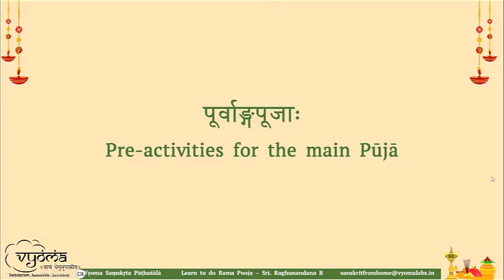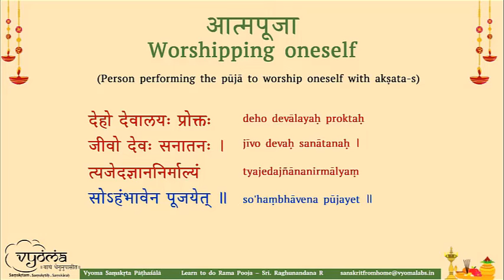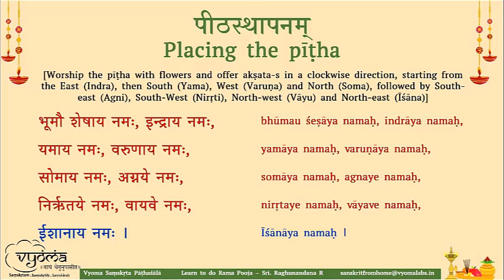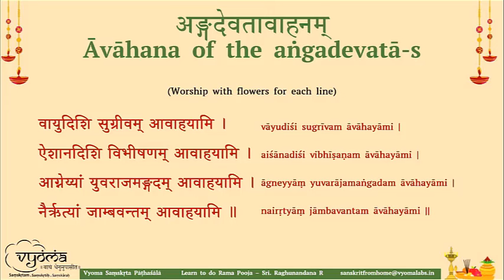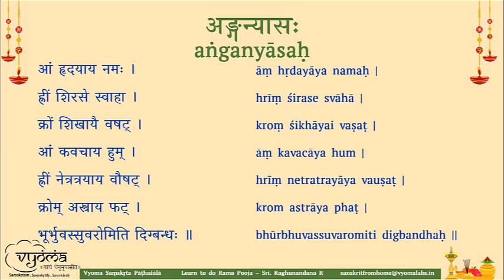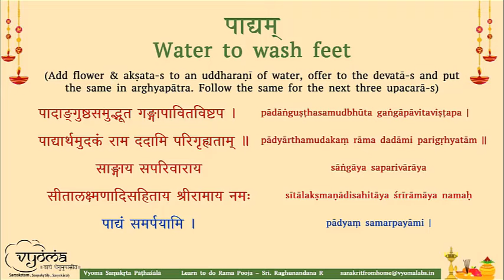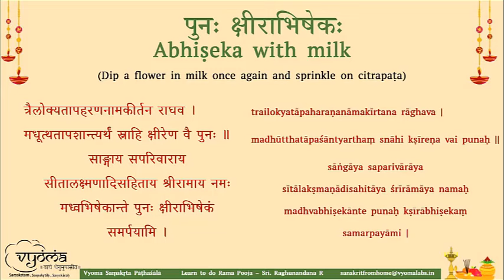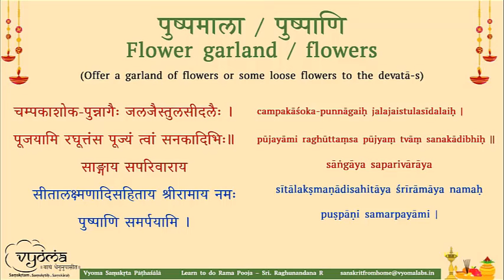Part 5 of 8 | Do Along Rama Pooja - Commencement of Main pooja | Vid. Raghunandana R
Performing devata-pooja has great significance in one’s spiritual journey and is an important tradition that is followed across Bharata. Apart from achieving material desires, performing a pooja in an authentic manner with devotion helps in overcoming obstacles and facilitates spiritual progress. In this pre-recorded video, Shri. Raghunandan will be teaching us to perform a simple Rama pooja on the auspicious occasion of Ramanavami with materials easily available.

This is the fifth part of the Ramapooja series, which contains the Poorvanga pooja and commencement of main pooja, from Peethasthaapanam till Pushpapooja. This includes -
पूर्वाङ्गपूजाः – Pre-activities for the main pooja [00:00]
पीठस्थापनम् – Placing the peetha [05:31]
ध्यानम् - Meditating on Srirama [06:30]
आवाहनम् – Avahana of Srirama [07:29]
प्राणप्रतिष्ठा – Pranapratishtha [10:49]
आसनम् – Asana (Seat) [15:30]
पाद्यम्, अर्घ्यम्, आचमनीयम् - Water for feet, hands and drinking [15:58]
मधुपर्कम् – Madhuparka [17:34]
अभिषेकः - Abhisheka [18:09]
वस्त्रोपवीतम् - Vastra and Upaveeta [20:17]
आभरणानि - Ornaments [21:21]
गन्धाक्षताः - Gandha and akshatas [22:15]
पुष्पाणि - Flowers [22:44]

To download the pūjā materials and complete script of the pūjā vidhāna for free, visit our course